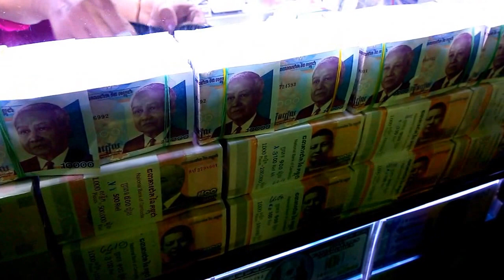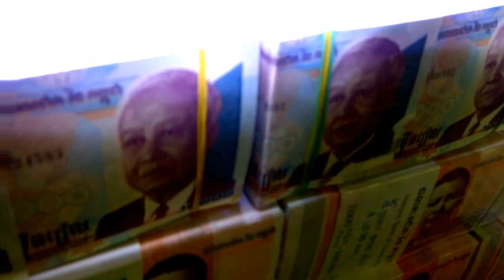Take a walk around Phnom Penh Central Market after breakfast, March 16th, 2017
Vì lý do bản quyền, nên tác giả không thể lòng nhạc Việt Nam để clip được hay hơn. Mong các bạn thông cảm. Đa tạ.

Clip du lịch nghiệp dư quay bằng điện thoại di động, kết hợp đôi khi với camera hành trình và camera cầm tay / Videoclip amateur filmed with smartphone, sometime supported with actioncam and handycam.